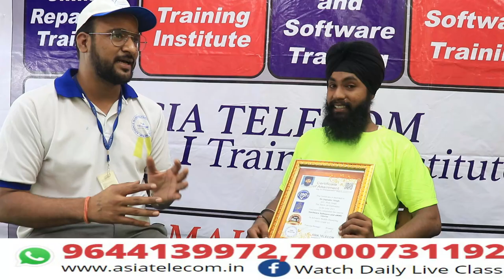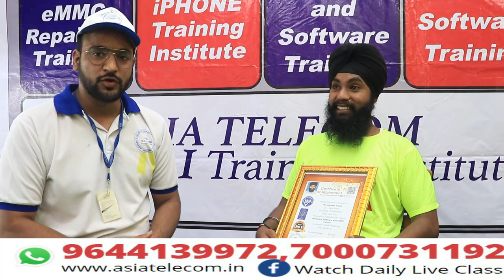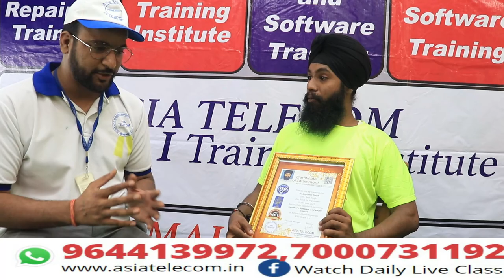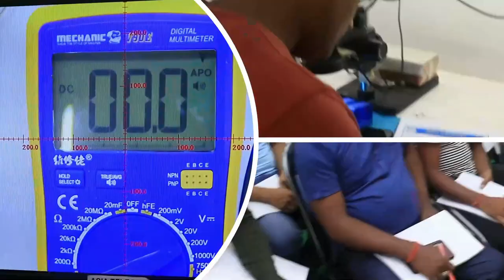Panjab Student Review - After Class ! Repairing Course के लिए ASIATELCOM ही क्यों सबसे बेहतर है?🤘🤘🤘